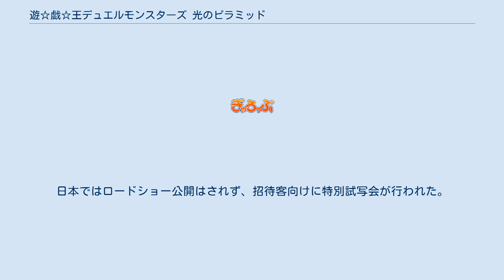遊☆戯☆王デュエルモンスターズ 光のピラミッド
ワーナー・ブラザースのアニメ映画
遊☆戯☆王 」 遊☆戯☆王デュエルモンスターズ 」 遊☆戯☆王デュエルモンスターズ 光のピラミッド 『遊☆戯☆王デュエルモンスターズ 光のピラミッド』（ゆうぎおう デュエルモンスターズ ひかりのピラミッド、原題：Yu-Gi-Oh! The Movie: Pyramid of Light）は、2004年8月13日に全米で公開された劇場用アニメ。
テレビアニメ『遊☆戯☆王デュエルモンスターズ』の映画化作品である。
 『遊☆戯☆王』メディアの海外展開に伴い、人気急上昇中だったアメリカ市場での公開用に製作された映画。
全米2411館という比較的大きな規模で公開され、週末興行成績は約949万ドルでランキング初登場4位（日本映画のトップ5入りは『劇場版ポケットモンスター』以来3年ぶり）。
興行収入は約1977万ドルで、全米で公開された日本アニメ映画の中では、2019年1月に『ドラゴンボール超 ブロリー』が公開されるまで、『劇場版ポケットモンスター ミュウツーの逆襲』『劇場版ポケットモンスター 幻のポケモン ルギア爆誕』に次ぐ歴代3位の記録を保持していた。
現在は全米歴代4位に位置している。
のちにイギリス、オーストラリアでも公開され、全世界興行収入は約2917万ドルを記録した。
 舞台はバトルシティ編終了後の童実野町。
古代エジプトの謎や闇のゲーム、キャラクターたちの友情といった『遊☆戯☆王』の特徴を盛り込んだエンターテイメント作品に仕上がっている。
 その後日本に逆輸入するにあたって、カードテキスト、声優、BGMは日本版アニメと同じものを使用。
また単純な海外版の流用ではなく日本版用に追加シーンもある（例：遊戯が千年パズルを完成させるのを目撃する双六、等）。
更には一部のシーンの使用タイミングの変更もされている。
日本ではロードショー公開はされず、招待客向けに特別試写会が行われた。
その後2005年1月2日にテレビ放送、同年3月16日にDVDが発売された。
 バトルシティでの戦いを経て三枚の「神のカード」を入手した武藤遊戯。
ライバルの海馬瀬人は彼を打ち倒すべく、デュエルモンスターズの創始者ペガサス・J・クロフォードのもとを訪れ、「神のカード」を打ち破る強力な二枚のカードを手に入れる。
再び遊戯に挑む海馬であったが、そのデュエルの裏には千年パズルと対をなす8つ目の千年アイテム「光のピラミッド」を所有したアヌビスの邪悪なる陰謀が隠されていた。
 ^ Box Office Mojoより ^ 『SHOWBIZ COUNTDOWN』2004年8月29日放送分より